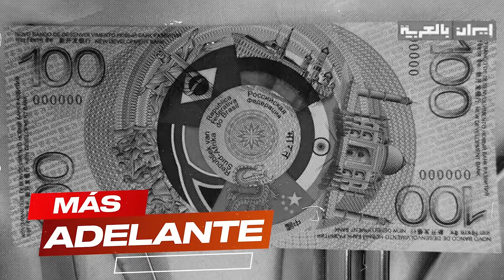Nicolás Maduro Se Quedó Sin Plan Y Acaba De RECIBIR Un Golpe Sorpresa De ¡Rusia Y China!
3,500 por hora. Grabación a 1080. Entrega de material editado.

 día.

5,000 por cada video no mayor a 2 minutos.